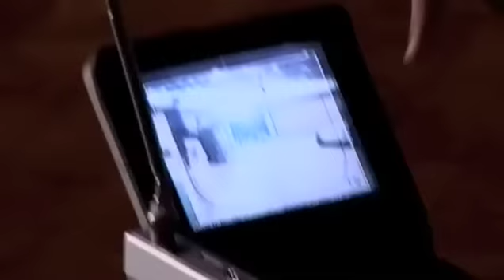Tocotronic produzieren Kapitulation Teil II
Tocotronic produzieren ihr achtes Studioalbum; Kapitulation. Aufgenommen zusammen mit Moses Schneider in Berlin 2007.